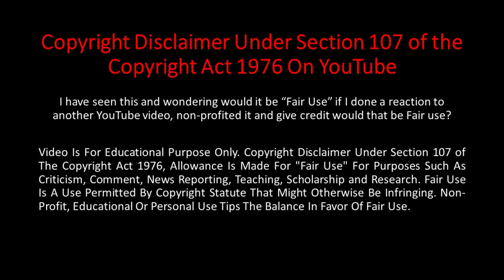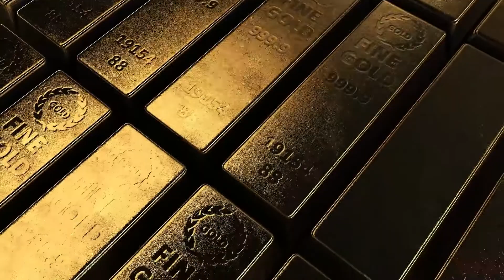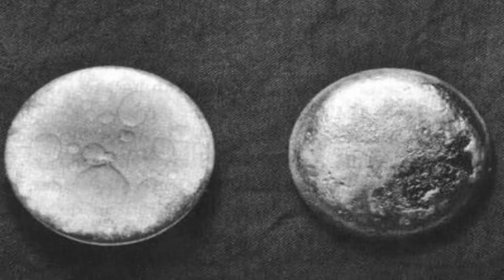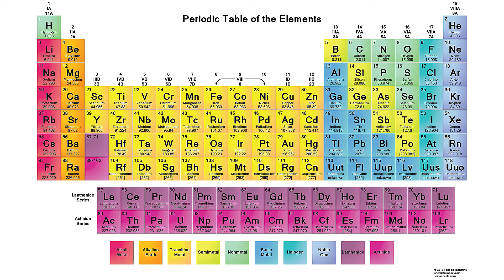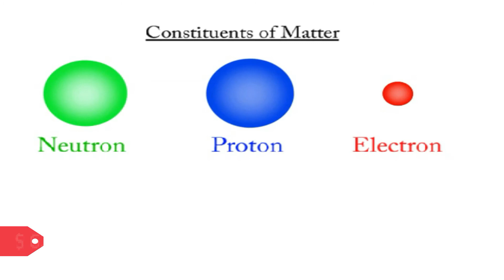১০ টি জিনিস যা সোনার চেয়েও মূল্যবান || Valuable more than GOLD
দুনিয়ার দরবার – এ সবাইকে স্বাগত .
DUNIYA R DARBAR

বেশ কীছূ সম্পদ বা জিনিস প্রকৃতি বা বিজ্ঞানীরা আমাদের দিয়েছে যা সোনার চেয়েও বহু মূল্যবান।
Top 10 things that are more valuable than GOLD –
১০ টি জিনিস যা সোনার চেয়েও মূল্যবানঃ

১০) Caterpillar Fungus (শুঁয়োপোকা ছত্রাক)
দেখতে ঠিক শুঁয়োপোকার মতো। আপনি হয়তো মনে করতে পারেন যে কালো ট্রাফেল (black truffle) যার মূল্য প্রতি গ্রাম প্রায় 1.76 ডলার - সবচেয়ে মূল্যবান ছত্রাক কিন্তু শুঁয়োপোকা ছত্রাক প্রতি গ্রাম প্রায় 110 ডলার। তাই এটি সোনার চেয়েও দামী।

৯) Iridium (ইরিডিয়াম)
65 মিলিয়ন বছর আগে ডাইনোসরের বিলুপ্তি ঘাঁটানো একটি বিশাল উল্কাপিণ্ড পৃথিবীতে ইরিডিয়ামের স্তরের সৃষ্টি করে। রূপালী-সাদা, অবিশ্বাস্যভাবে কঠিন এবং ভঙ্গুর এই ধাতুটি ১৮০৩ সালে আবিষ্কার হয়। ইরিডিয়ারমের প্রতি গ্রাম প্রায় 215 ডলার।

৮) Radium (রেডিয়াম)
তেজস্ক্রিয় মৌলের মধ্যে রেডিয়ামকেই প্রথম ধাতব অবস্থায় প্রস্তুত করা সম্ভব হয়েছিল। রূপালী-সাদা রেডিয়াম এততাই বিরল যে প্রতি গ্রাম প্রায় ৯৫০ ডলার।

৭) Snake Venom (সাপের বিষ)
সাপের বিষের একাধিক ব্যবহার আছে যেমন এটি একটি শক্তিশালী ব্যথা উপশমকারী বা রক্তচাপ কমানো হিসাবে ব্যবহার করা যেতে পারে। এটি সংগ্রহ করা একেবারে সহজ নয় (সাপকে "দুধ দেওয়া"), তাই এটি একটি ব্যয়বহুল প্রক্রিয়া। কিং কোবরা বিষ সবচেয়ে দামী। প্রতি গ্রাম প্রায় 4,000 ডলার। এটি চকচকে সোনার চেয়ে 11 গুণ মূল্যবান।

৬) Da Hong Pao Tea (দা হং পাও চা)
পৃথিবীতে মাত্র ছয়টি এই mother Da Hong Pai গাছ অবশিষ্ট রয়েছে। দীর্ঘস্থায়ী স্বাদ যুক্ত,  সবুজ/বাদামী রঙের এবং অর্কিডের গন্ধযুক্ত এই চা বিভিন্ন অসুস্থতার চিকিৎসার জন্য ব্যবহার করা হয়। প্রতি গ্রাম চায়ের দাম $ 1,400 ডলার। এটি চকচকে সোনার চেয়ে ২৫ গুণ মূল্যবান।

৫) Plutonium (প্লূটোনিয়াম)
এই বিরল ধাতুটি অবিশ্বাস্যভাবে তেজস্ক্রিয় তাই প্লূটোনিয়ামকে পারমাণবিক অস্ত্র এবং পারমাণবিক চুল্লির একটি মূল উপাদান করে তোলে। এটি পরিচালনা করাও বিপজ্জনক। প্রতি গ্রাম প্লূটোনিয়ামের দাম প্রায় $ 4,000 ডলার। তাই এটি এক গ্রাম সোনার চেয়ে প্রায় 70 গুণ বেশি ব্যয়বহুল।

৪) Red Diamond (লাল হীরা)
মাত্র 30 টির অস্তিত্ব আছে বা পাওয়া গেছে, এবং তাদের অধিকাংশের ওজন অর্ধেক ক্যারেটের কম (প্রায় 0.1 গ্রাম)। এদের মধ্যে সবচেয়ে বড়টি 2011 সালে 8 মিলিয়ন ডলারে বিক্রি হয়েছিল এবং এটি মাত্র 5.11 ক্যারেট আকারের ছিল। লাল হীরা 1 ক্যারেটের দাম প্রায় 1 মিলিয়ন ডলার (প্রতি গ্রাম $ 5 মিলিয়ন)।

৩) Californium (ক্যালিফোর্নিয়াম)
এটি একটি সিন্থেটিক উপাদান। এটি মূলত দুটি ল্যাব দ্বারা উত্পাদিত হয়, the Scientific Center of Atomic Reactors in Russia এবং The Oak Ridge Atomic Reactors in U.S । এটি প্রায়ই পারমাণবিক চুল্লি চালু করতে ব্যবহৃত হয়। এক গ্রাম ক্যালিফোর্নিয়ামের দাম প্রায় 27 মিলিয়ন ডলার। এটি সসোনার চেয়ে প্রায় 473,684 গুণ বেশি মূল্যবান।

২) Francium (ফ্রান্সিয়াম)
পুরো পৃথিবীতে মাত্র 20 থেকে 30 গ্রাম ফ্রাঞ্চিয়াম ই আছে। এটি রাসায়নিক সংশ্লেষণের মাধ্যমে তৈরি করা কঠিন। বর্তমান ব্যবহার একমাত্র বৈজ্ঞানিক গবেষণা। বাণিজ্যিক ব্যবহারের অভাব সত্ত্বেও, এর বিরলতা এটিকে মূল্যবান করে তোলে এক গ্রাম ফ্রান্সিয়ামের দাম প্রায় 1 বিলিয়ন ডলার। এক গ্রাম ফ্রান্সিয়ামের দাম এক গ্রাম সোনার চেয়ে 1,75,43,859 গুণ বেশি।

১) Antimatter (এন্টিম্যাটার)
বিংশ শতাব্দীর শুরু থেকেই এটি বিদ্যমান বলে জানা যায়। এন্টিম্যাটার যখনই অন্য এটি পদার্থের সংস্পর্শে আসে, উভয়ই ধ্বংস হয়ে যায় তাই একটিকে সাধারণ পাত্রে সংরক্ষণ করা যায় না, বৈদ্যুতিক এবং চৌম্বকীয় ক্ষেত্রগুলিতেই রাখতে হবে। ৪০৫ দিনের বেশি কেউই এটাকে সংরক্ষিত করতে পারেনি। 1999 সালে, নাসা অনুমান করেছিল যে এক গ্রাম এন্টিম্যাটারের দাম প্রতি গ্রাম প্রায় 62.5 ট্রিলিয়ন ডলার। সোনার তুলনায়, এন্টিম্যাটার প্রায় 109649,12,28,070 গুণ বেশি মূল্যবান।